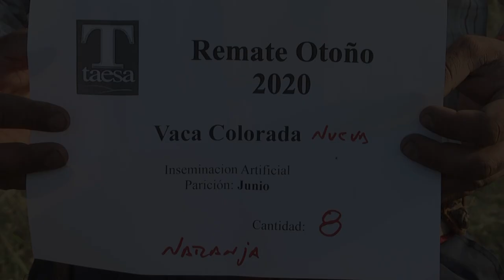Lote 24 | 8 Vacas Coloradas Nuevas Parición Julio IA